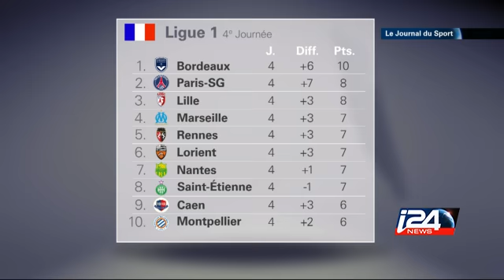LE JOURNAL DU SPORT - 01/09/2014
Aujourd'hui au sommaire, du football avec le transfert de Falcao et l'actualité des championnats européens, la suite de l'US Open et un portrait du champion mondial de judo Teddy Riner.